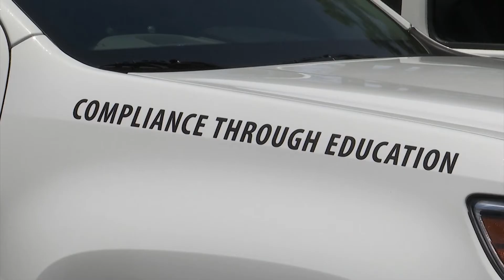Grayton Beach shark bite victim is the first since 2005